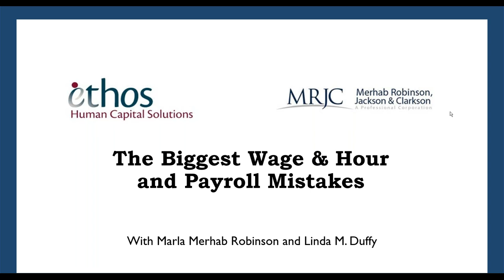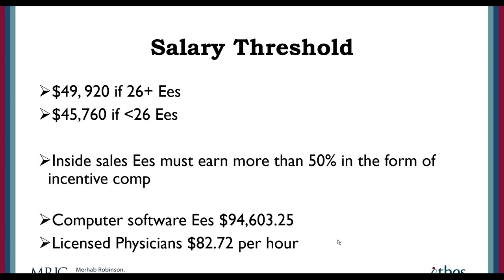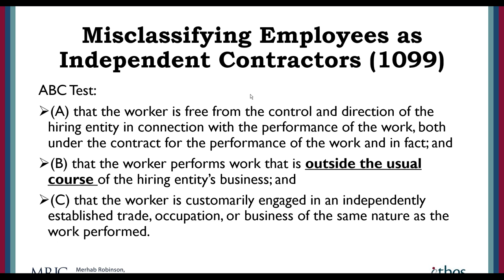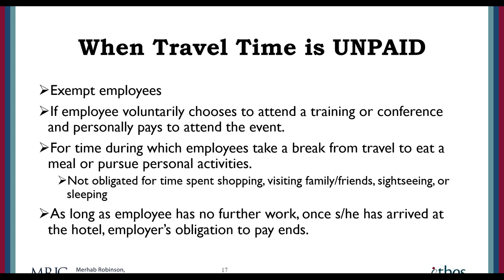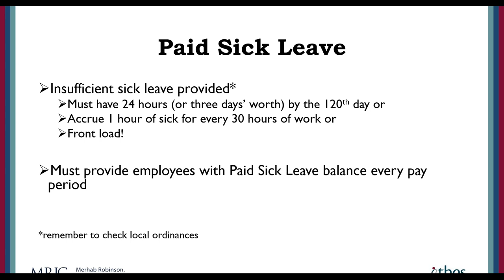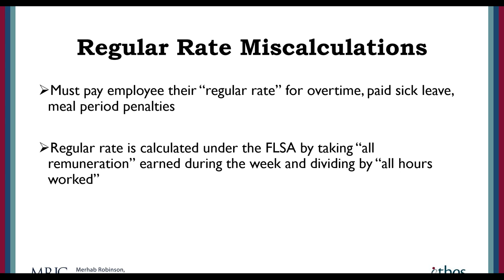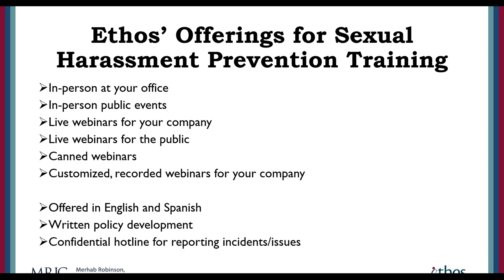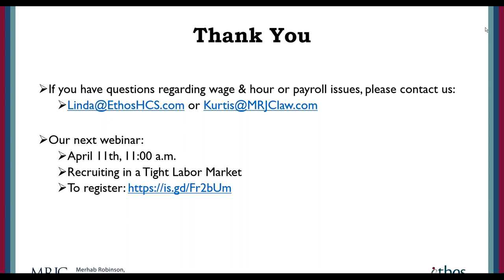The Biggest Wage & Hour and Payroll Mistakes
Complying with Federal and State payroll legal obligations can be confusing and costly if you make a mistake.  This webinar will address:
* Misclassifying employees
* Improper deductions
* Complying with both Federal and State laws
* Over time calculations and more